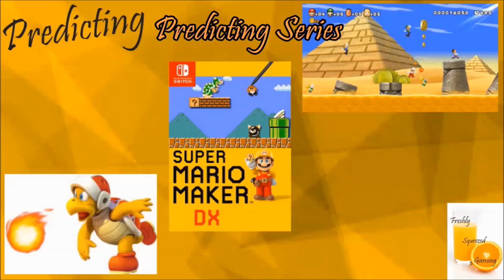Super Santa Kicker 3 | Merry 100th One Part Play!!!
Welcome to the 100th one part play that I've made! Today I play Super Santa Kicker 3 since Christmas is coming soon!

2nd Channel: Freshly Squeezed Films
3rd Channel: Freshly Squeezed TV
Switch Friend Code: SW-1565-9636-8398